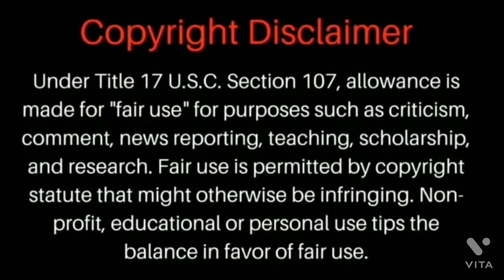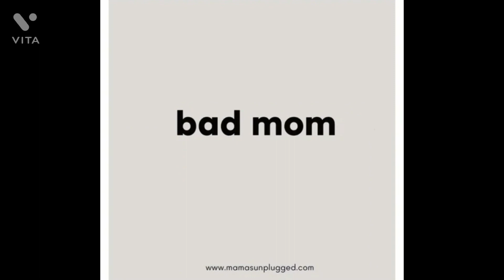￼My Jazzy Life: Keep that same energy for a Chris💨👀 not your kids￼